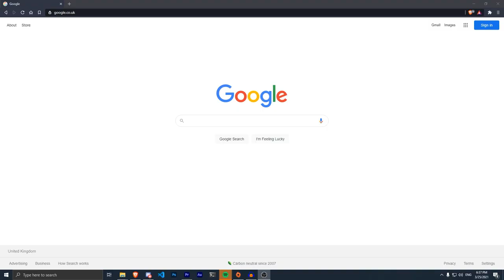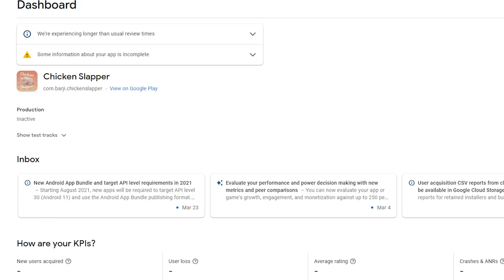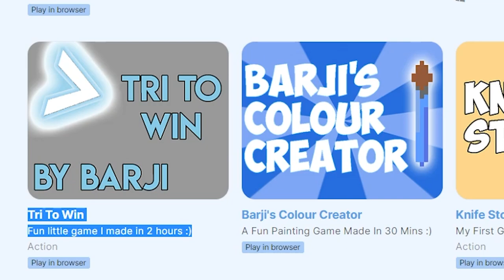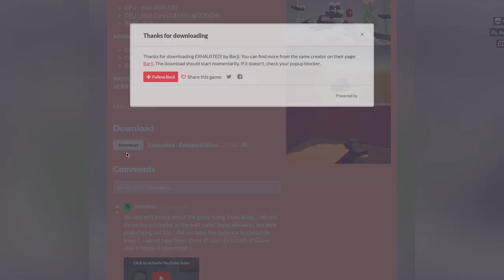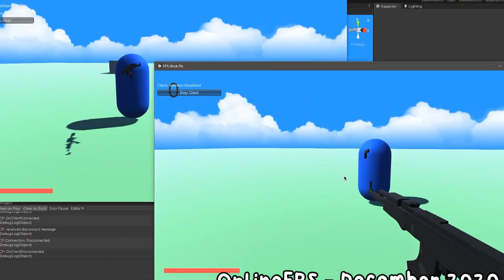I Spent 2 Years Making Video Games...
➤Description:
In today's game development video I show off some of the games I've made in my 2 years of making games. From a terrible 2D platformer to a polished Physics based platformer.

➤Chapters
0:00 - Intro
0:38 - Getting Started
1:17 - Chicken Slapper
1:40 - Tri To Win & Small Games
2:38 - Grolf
2:53 - Exhausted
3:32 - Gatling
4:10 - December Projects
4:43 - Grapple
5:14 - Other Games

Final Song is once again "Kelp" by Adhesive Wombat

➤About
This is a Game Development video about making games in Unity as well as other game engines and frameworks. At some point in the future I would like to try Game Engine such as Godot or Gamemaker. I wish this 2 Years of Learning Game Development video could be longer. I used languages like c# and C++ to make my game.